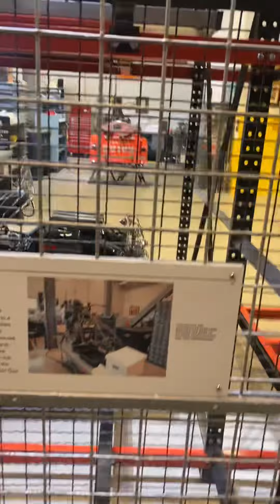Harley Museum third floor archives￼